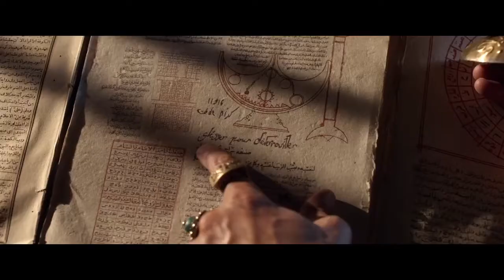Αλαντίν: Οι Νέες Περιπέτειες / Les Nouvelles Aventures d' Aladin (2016) - Trailer HD Μεταγλωτισμένο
Πρεμιέρα 11 Φεβρουαρίου 2016
Το τρέιλερ της ταινίας Αλαντίν: Οι Νέες Περιπέτειες (Les Nouvelles Aventures d' Aladin) μεταγλωτισμένο στα ελληνικά.